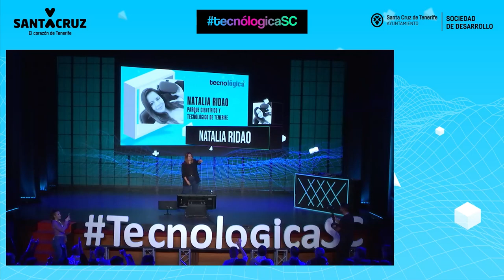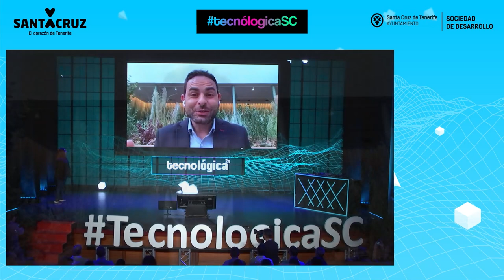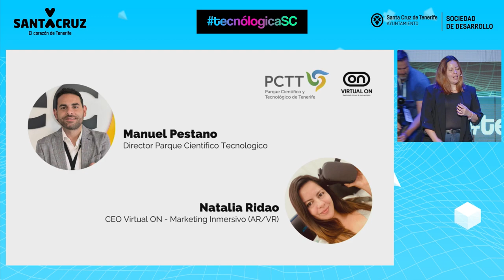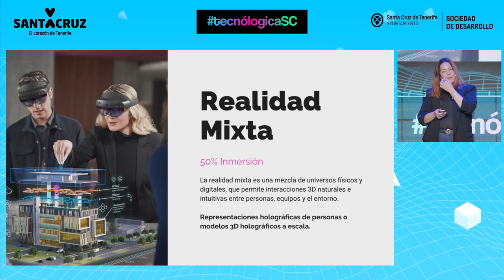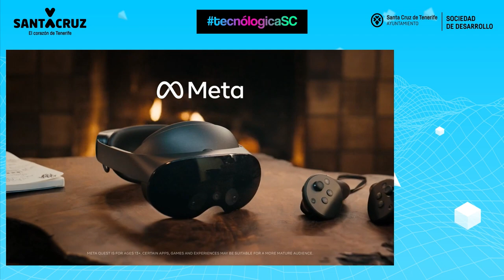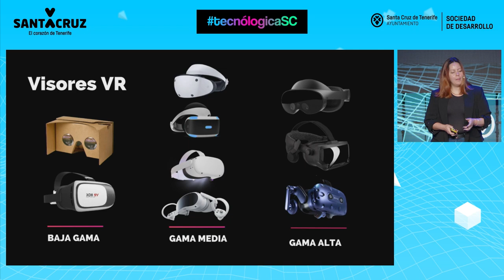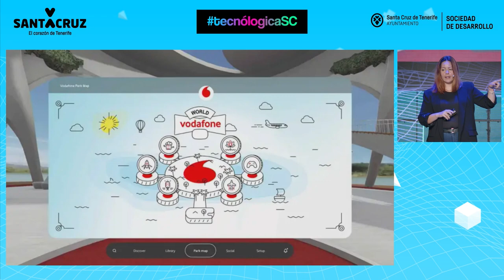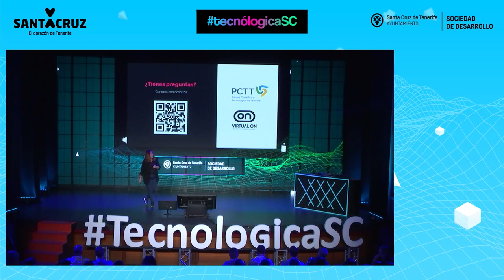Tecnológica 23: Natalia Ridao y Manuel Pestano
‏Intervención de Natalia Ridao y Manuel Pestano durante Tecnológica23, XII Encuentro de Innovación y Sociedad del Conocimiento, que tuvo lugar el 23 de marzo en Santa Cruz de Tenerife TecnológicaSC.